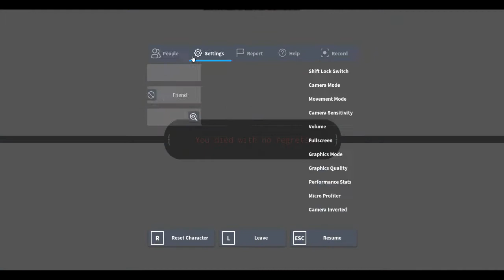[GPO] What I got from my first 10 dungeons of Update 4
yes legendary

REEEEEEEEEEE